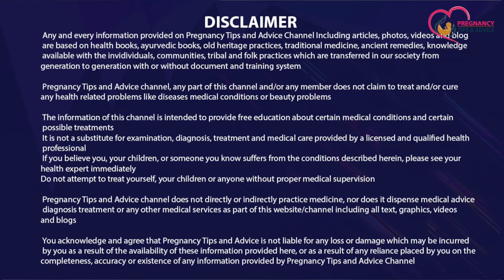Pregnancy ke Pehle Mahine mein kya Khana Chahiye | What food to eat during first month pregnancy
Pregnancy ke pehle Mahine mein kya khana chahiye, ye swal aksar mahilao ke dimag me aata hai kyunki pregnancy ke shuruati teen mahine bahut najuk hote hai aise me what food to eat during first month pregnancy ek bahut jaruri jankari hai to is video ko poora jarur dekhein

Topics Covered in this video:
pregnancy ke pehle mahine mein kya khana chahiye
Food in first month of pregnancy